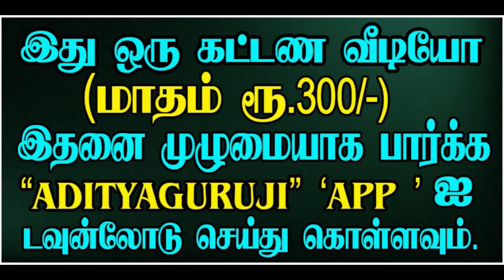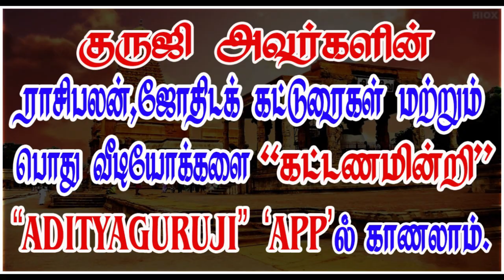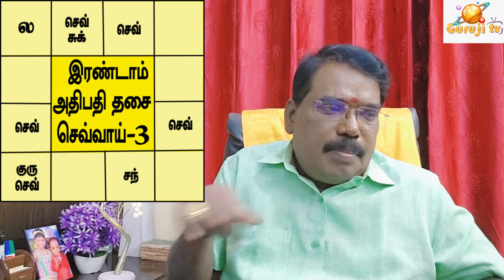2nd Lord dasa - 2ம் அதிபதி தசை -TRAILER - 490#adityaguruji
2ம் அதிபதி தசை என்ன, எப்படிப்பட்ட பலன்களை தரும்? குருஜியின் கட்டண வீடியோ. PREMIUM VIDEOS - 490